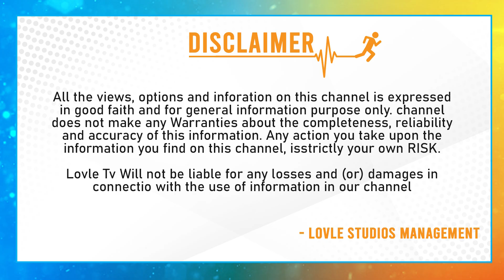ICC T20 Series | India vs South Africa T20 series | Team India Playing 11 | Trendy Sports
Welcome to [lovle Sports], your go-to destination for all things sports! If you're a fan of thrilling games, jaw-dropping moments, and incredible athletes, then you've come to the right place.

At [lovle Sports], we are passionate about all sports, from soccer and basketball to cricket and motorsports. We bring you in-depth analysis, highlights, top plays, and exciting match recaps from around the world.

Get ready to relive the greatest sports moments, as we take you on a journey through the history of sports. From iconic performances to nail-biting finishes, our videos are packed with the most memorable moments ever captured on the field, court, or track.

Our team of expert analysts and commentators provide insightful commentary and breakdowns of key moments, offering a deeper understanding of the strategies and tactics that make sports so fascinating.

But it's not just about the big leagues! We also shine a spotlight on local and amateur sports, showcasing the dedication, passion, and talent of athletes at all levels. We believe that every athlete has a story to tell, and we're here to help share those stories with the world.

Whether you're a die-hard fan or a casual observer, [lovle Sports] has something for everyone.

Thank you for visiting [lovle Sports]. Get ready to be inspired, entertained, and amazed by the world of sports. Let's dive in and embrace the thrill of the game together!